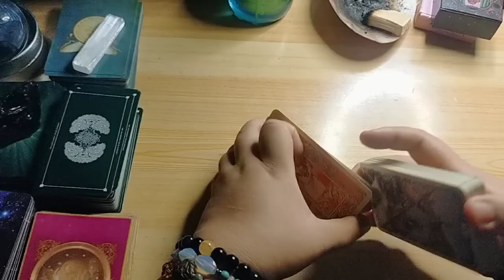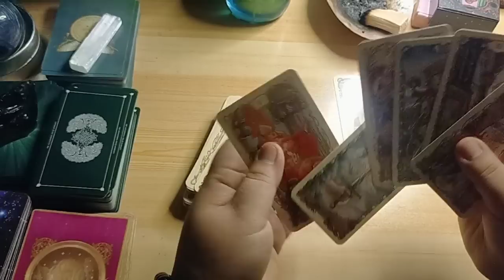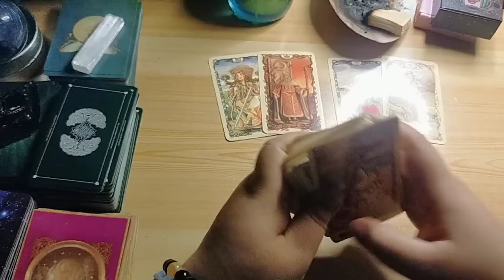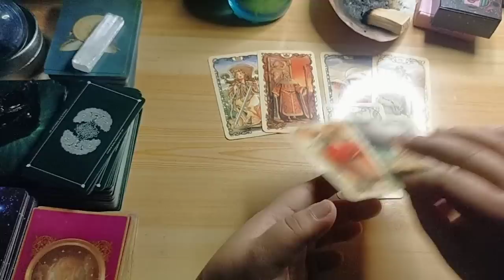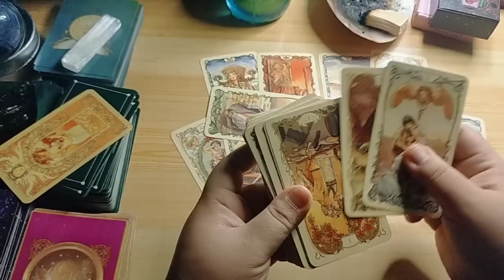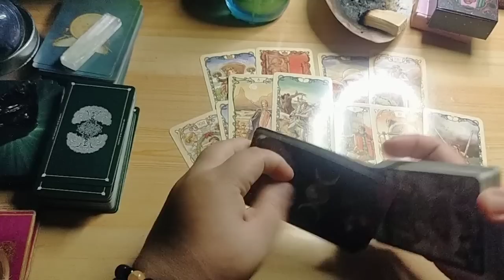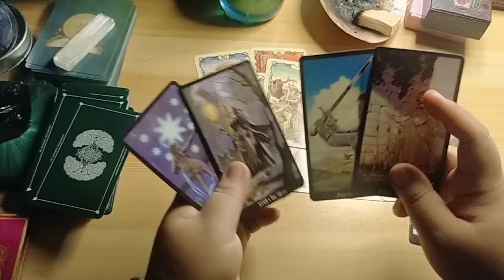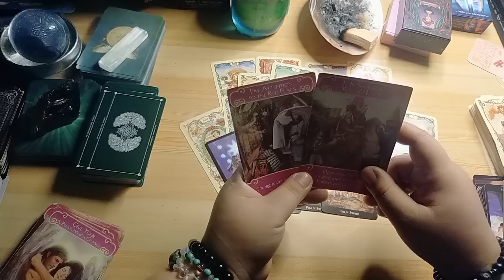🌏😪 Feeling nya marami kang ka connect na iba. Taurus/Virgo/Capricorn